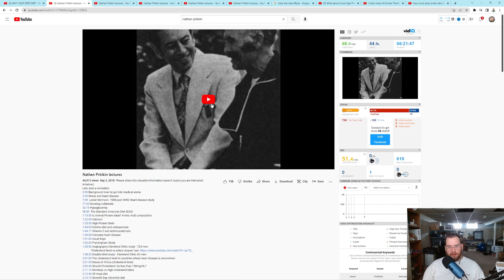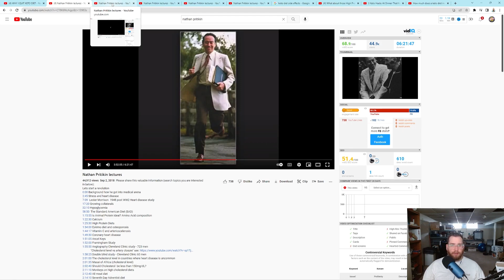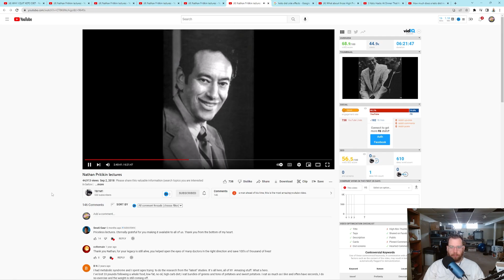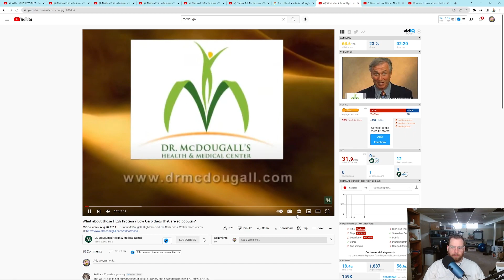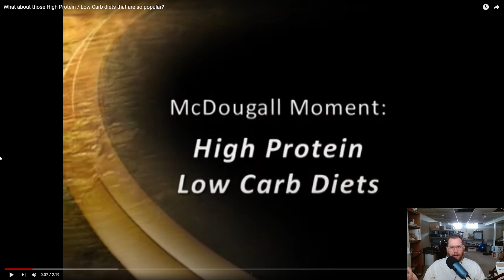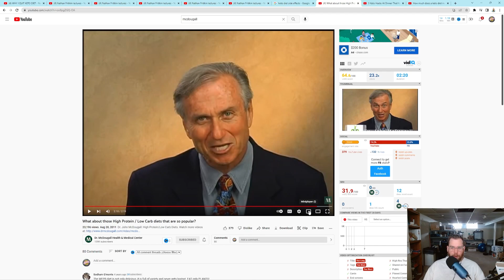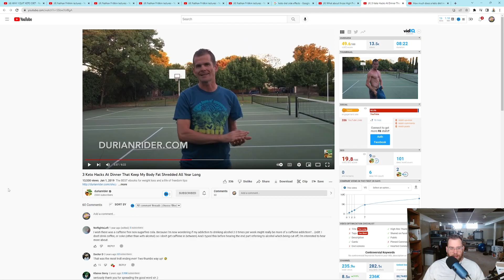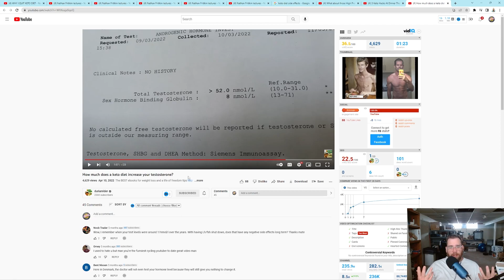What YOU SHOULD know before STARTING KETO | Pritikin | John McDougall | Durianrider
Is KETO the BEST DIET on the PLANET?  What you should KNOW before starting KETO!  What's the BEST way to start a KETO diet?  Are there ANY bad SIDE EFFECTS to KETO?

foodshortage plantbased starchsolution vegan deterioration durianrider ray peat diet freelee dr ray peat potato reset